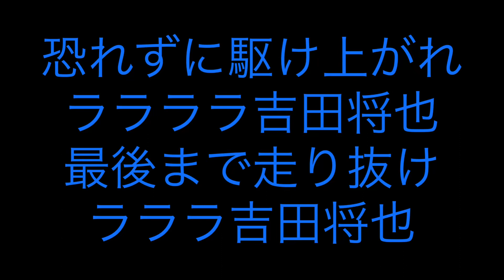ザスパクサツ群馬 吉田将也選手 チャント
背番号 19番 (2019シーズン)
サイドを切り裂くジャックナイフ
吉田将也選手のチャントです。

覚えてスタジアムで歌いましょう！